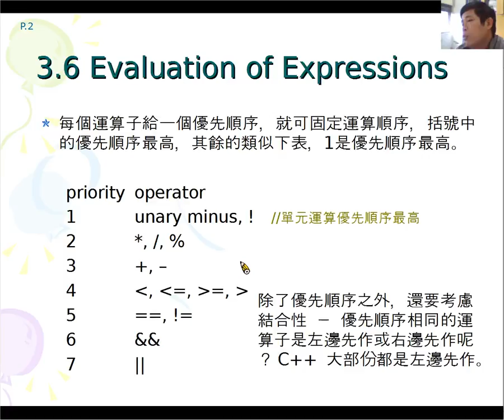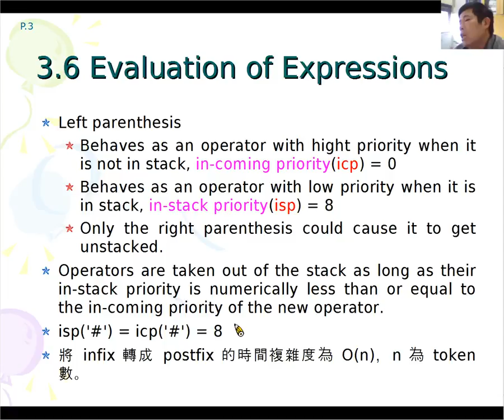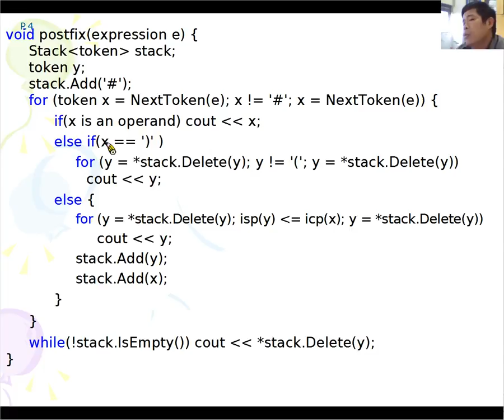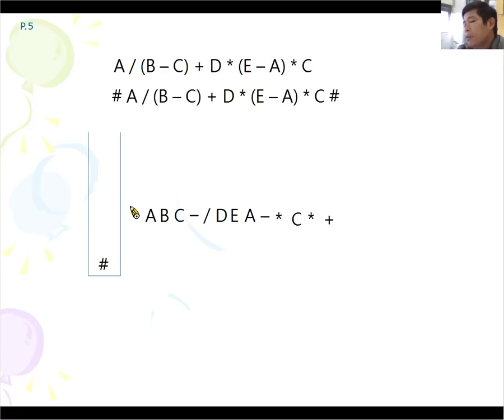infix 轉成 postfix 運算式，堆疊的做法